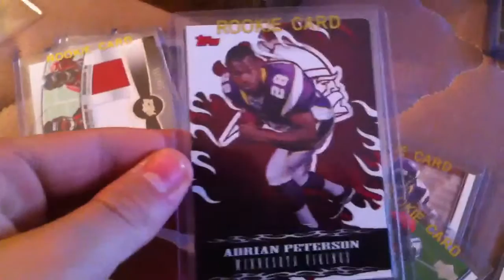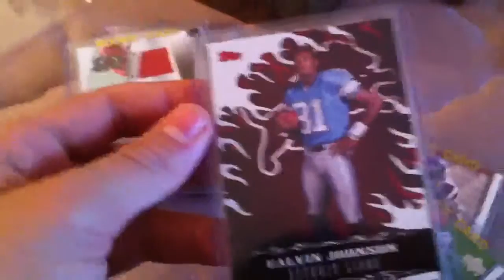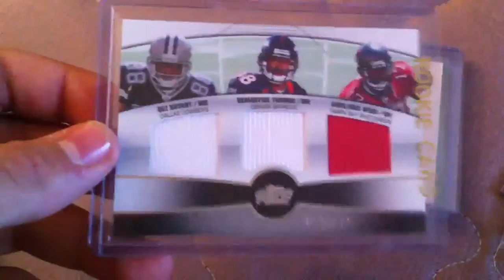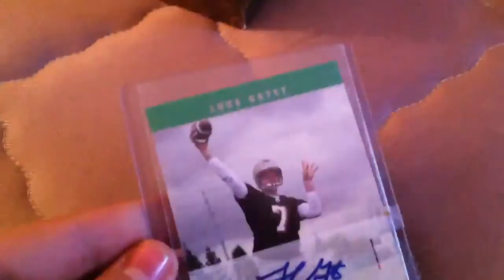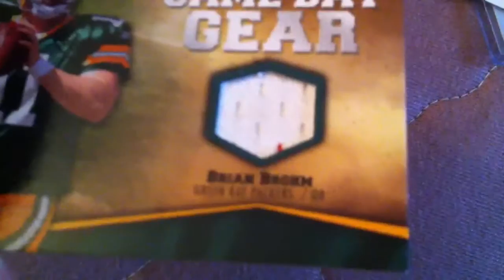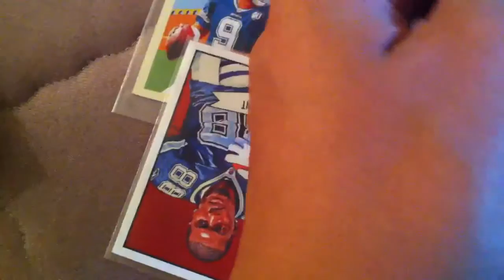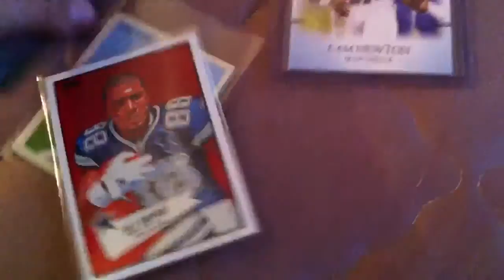2 package mailday + LCS pickups